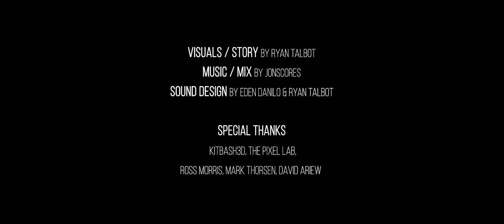The Search, Part 1 (CGI Short Film by Ryan Talbot)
Sound Design by Ryan Talbot & Eden Danilo

Special Thanks to:
Kitbash3D, The Pixel Lab, Ross Morris, Mark Thorsen & David Ariew